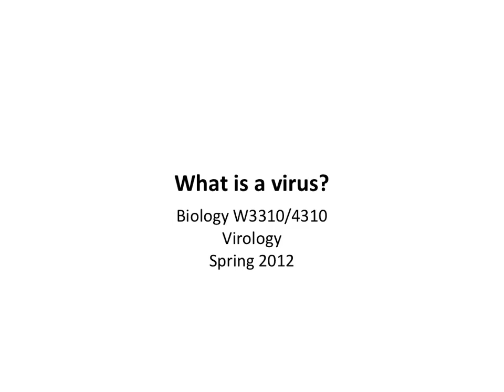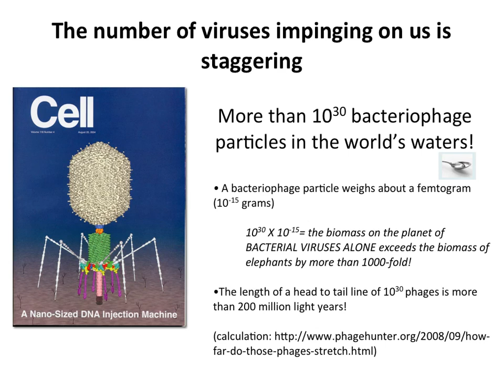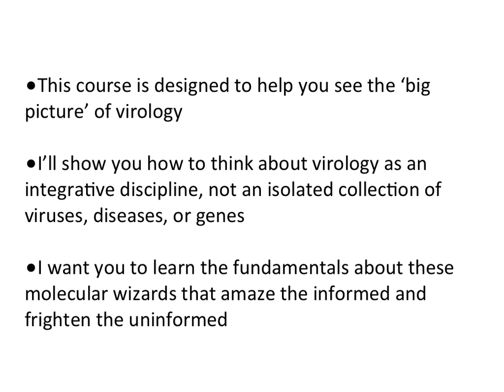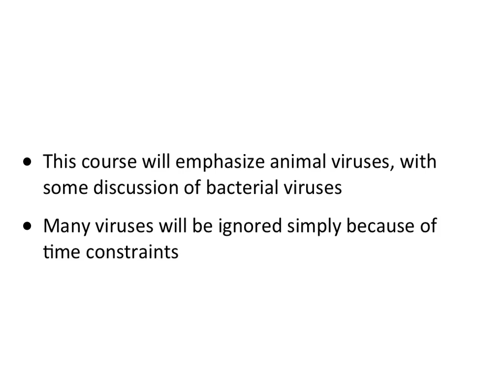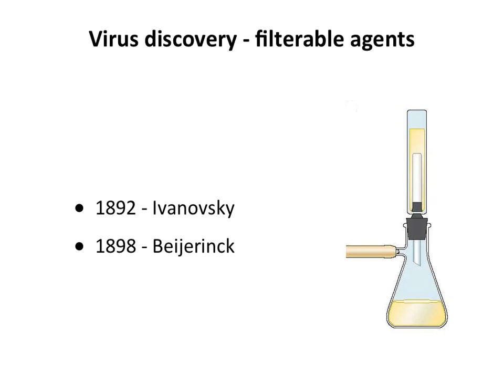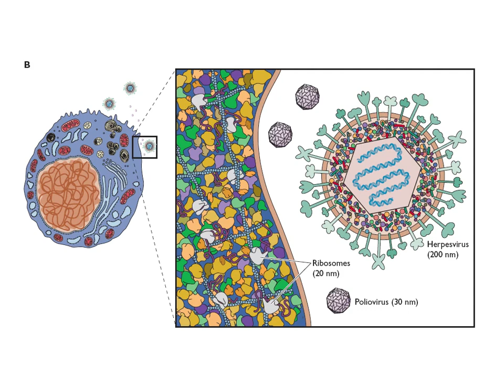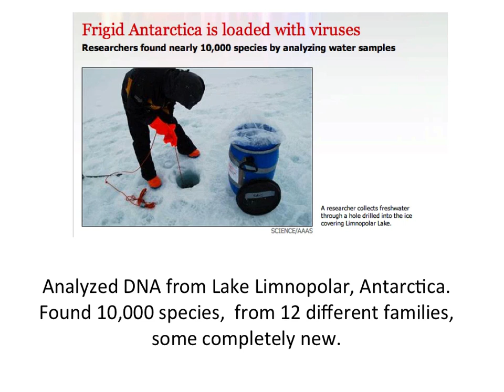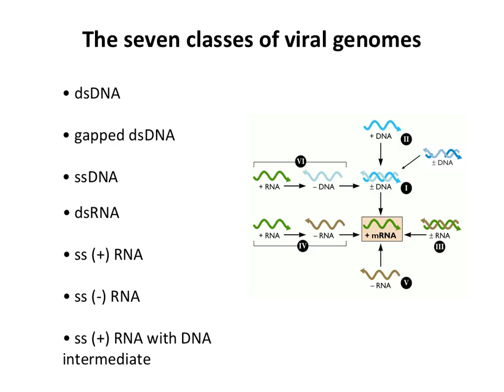Lecture #1 What is a virus